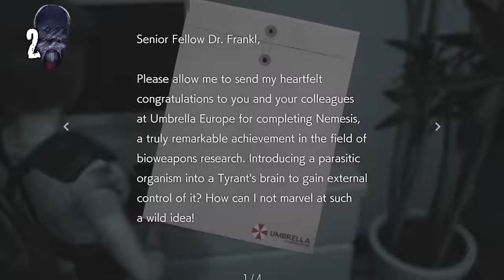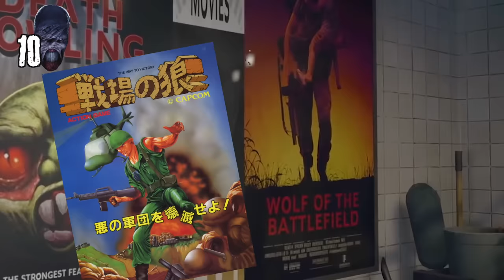30 DETALLES ALUCINANTES de RESIDENT EVIL 3 REMAKE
Hoy os contamos esos secretos y detalles desconocidos de Resident Evil 3 Remake, el retorno de este juego de Capcom en forma de Remake que lleva unas semanas entreteniendo con sustos la cuarentena de millones de personas.